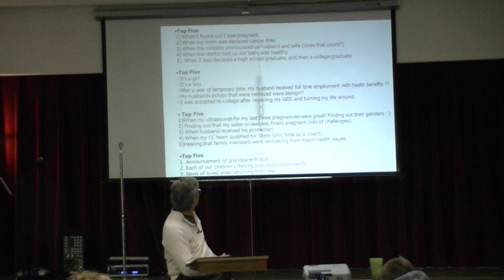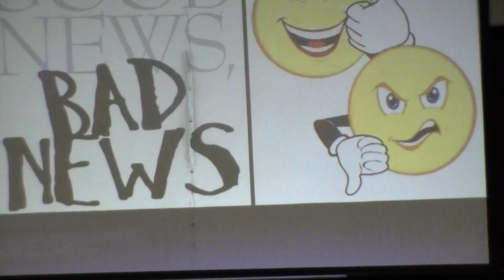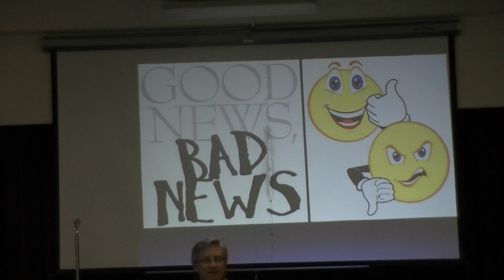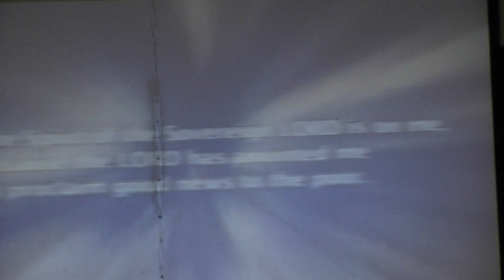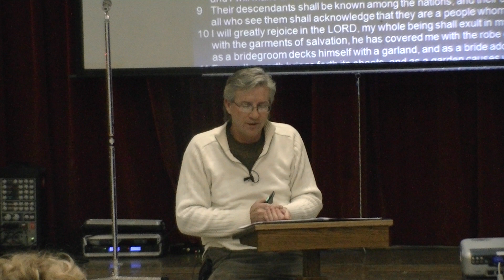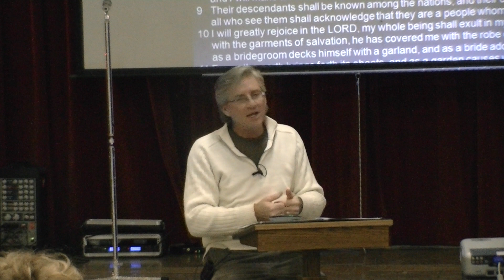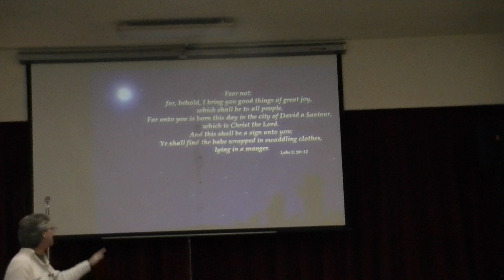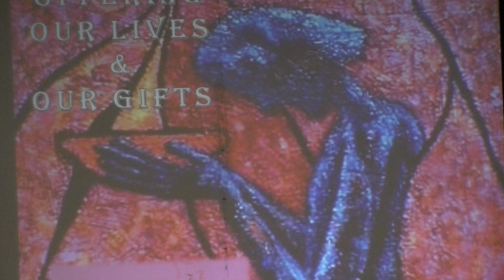A.W.E. St. Charles Presbyterian Church - 12/17/2011- Ronnie Osborn - Grinch